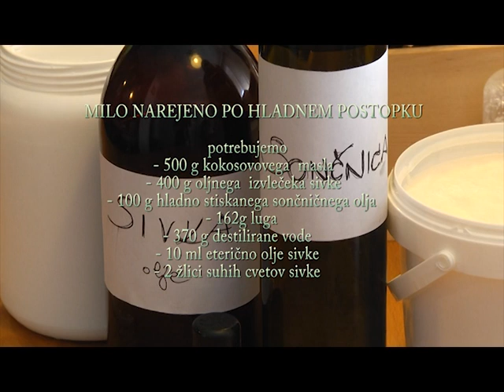Izdelava mila - Kako naredimo milo - How to do soap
Priprava domačega mila po hladnem postopku s Karmen Gostinčar.